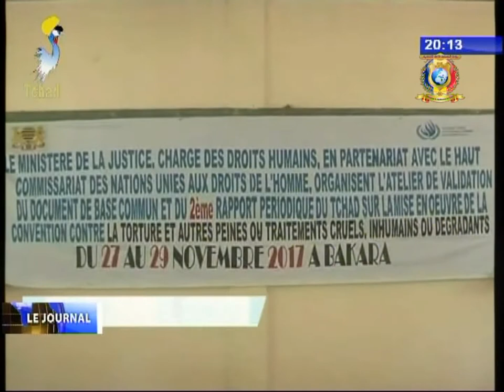INFOS TELE TCHAD DU 27 NOVEMBRE 2017 - Diverses infos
Titres
1) AGRICULTURE - Mise en oeuvre du plan national d'investissement du secteur rural.
2) ECONOMIE - Atelier de planification stratégique PTA 2018 du PNUD.
3) DROITS DE L'HOMME - Validation des rapport sur des peines ou traitements dégradants.